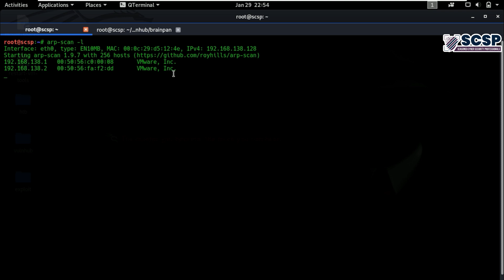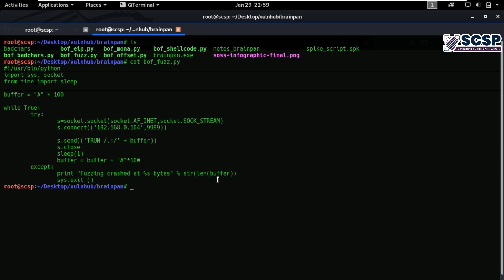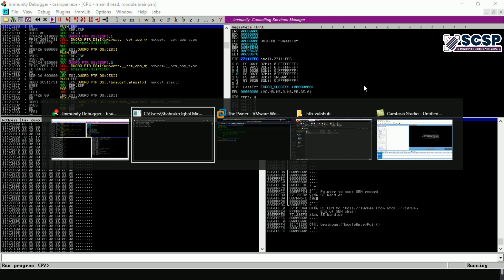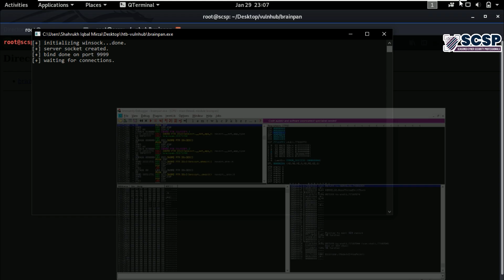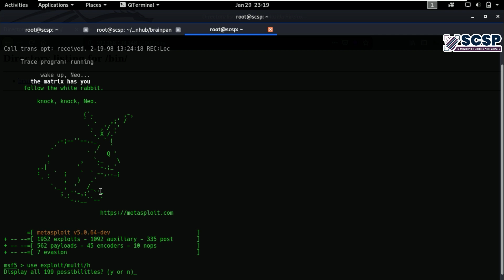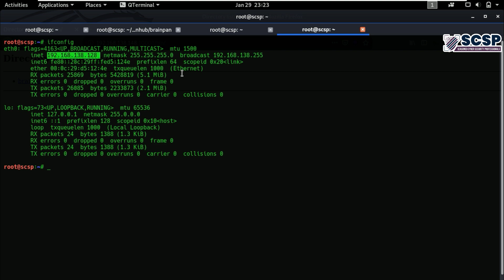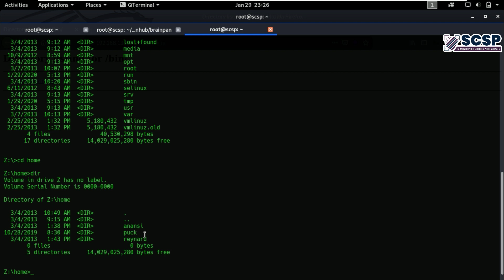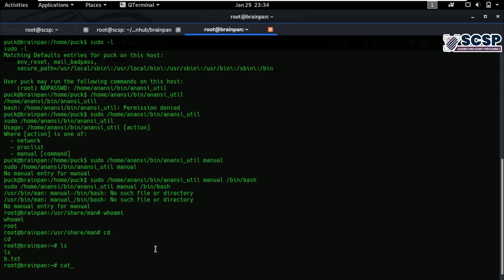Brainpan 1 - Walkthrough (Buffer overflow)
If you have any questions, requests or suggestions feel free to post them in the comments section below or on our community social network pages.